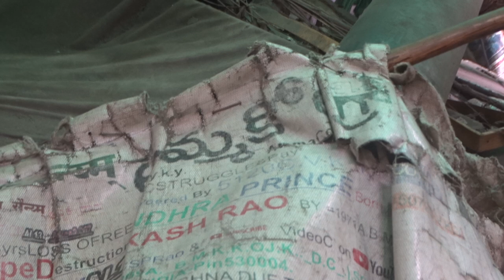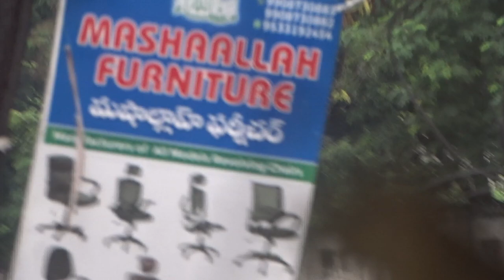GuJR@kaGongaLiPurugu7MVBD7KiLometerDptXACTly23FOB ACCIDENTS,...LIST GOesENDLESS,CALCI01AvTaRAPTNCSPR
THE  INCOMPLETE TRUTH TELLER MODi Nrndr. JEHANGIRaHUL,...NCBN,...YSR-JAGAN-KTR-KCR,... PROTECTing mayawati, BLAK MONEY VIJAY MALYA, POLITIKAL KOJJA KCR BLUFFING BASTARDS ISLAMIKRISTIAN -LOOTER-BLAK-MONEY-BLOK-CHAIN-KRIMINALS-DON'T PAY MY 16TRILLION-6,500CRORE EXPECT MORE AND MOREARTH QUAKES, THE ON IN USA-KSA,... WILL BE APPROX~8.6+ THE MORE THE DELAY OF GOI SURRENDERING THE MORE THE DAMAGES,...